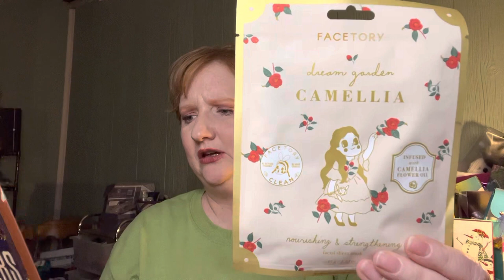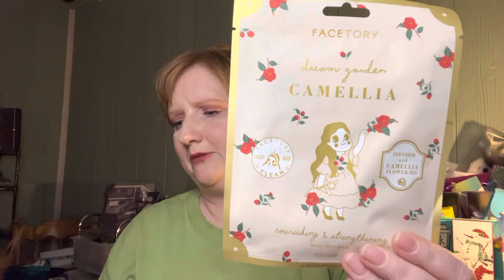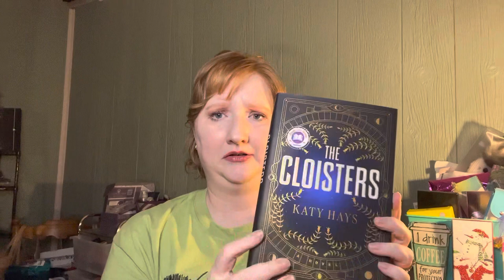Authentic Books November 2022